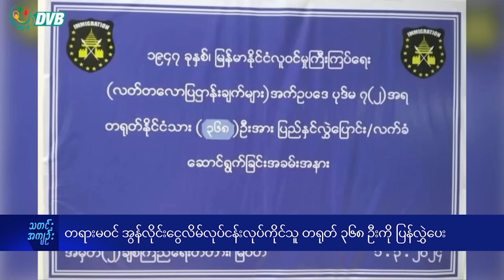DVB Digital မနက် ၁၁ နာရီ သတင်း (၂ ရက် မတ်လ ၂၀၂၄)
- ၃ နှစ်ကျော်အတွင်း ပြည်သူ၄၆၁၃ ဦးကို စစ်အုပ်စုသတ်ဖြတ်။
- စစ်ကောင်စီတပ်ဖွဲ့ဝင် အရာရှိ မိသားစုဝင်တွေပြည်ပကို  ထွက်ပြေးလာ။